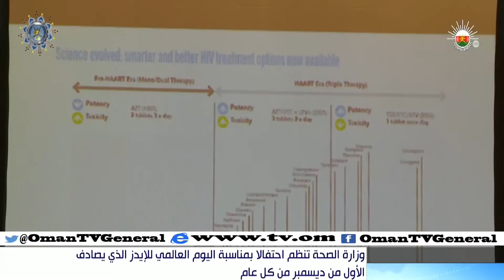وزارة الصحة تنظم احتفالا بمناسبة اليوم العالمي للإيدز الذي يصادف الأول من ديسمبر من كل عام